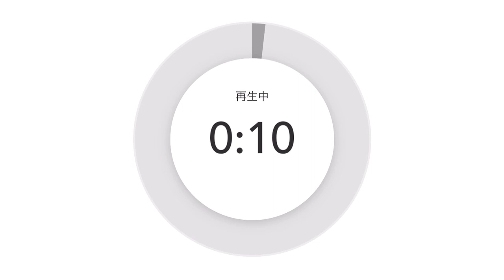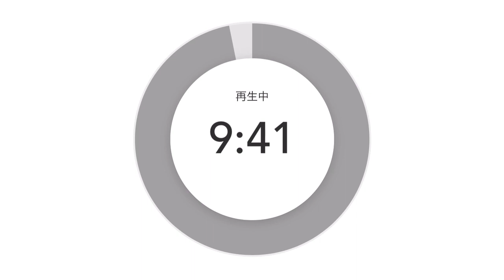ビジネスで成功したいなら『人』そして「認知と信用」最後にマーケットサイズの選択だ❣️